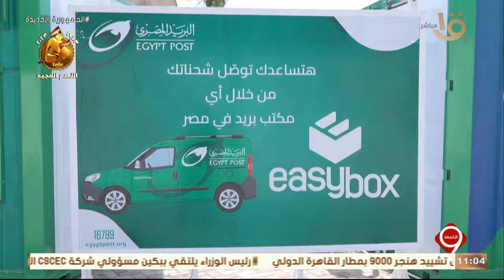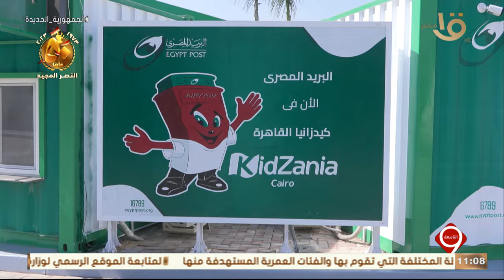التاسعة | كواليس هتسمعها لأول مرة من يوسف الحسيني حول قضية الصراع العربي الصهيوني وحلقة 16-10-2023